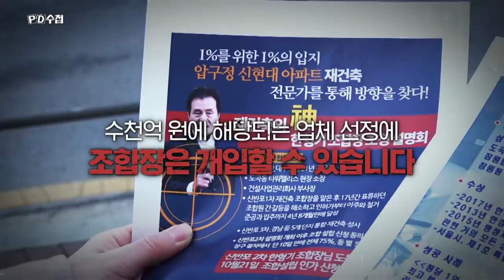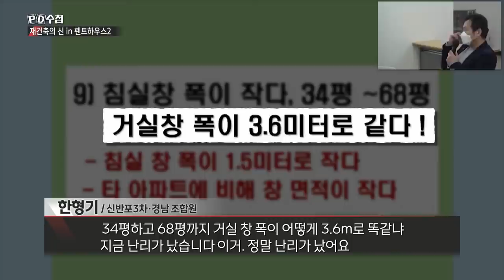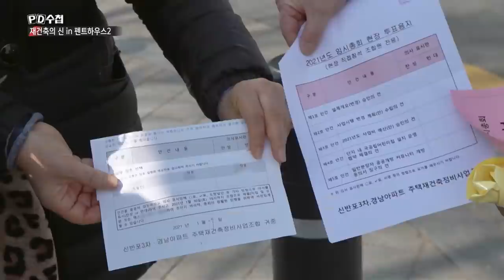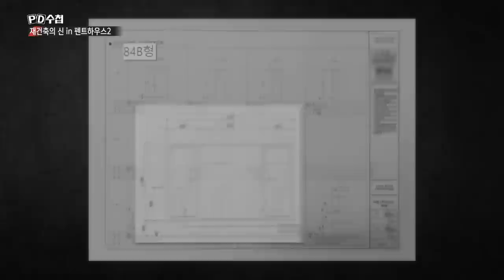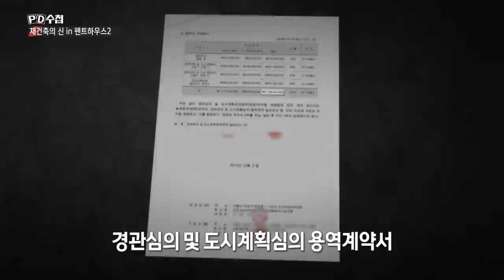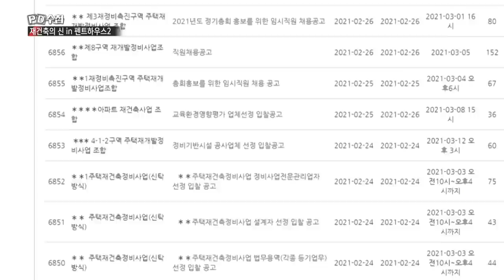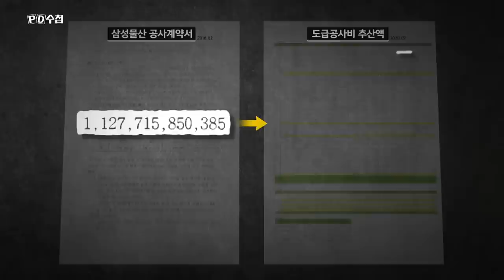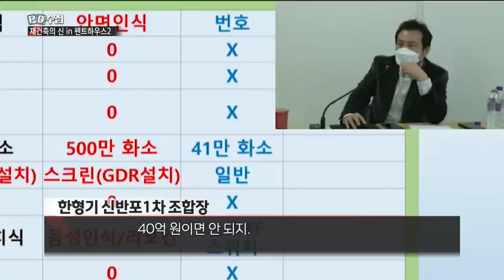[Full] 재건축의 신 in 펜트하우스 2_MBC 2021년 3월 2일 방송